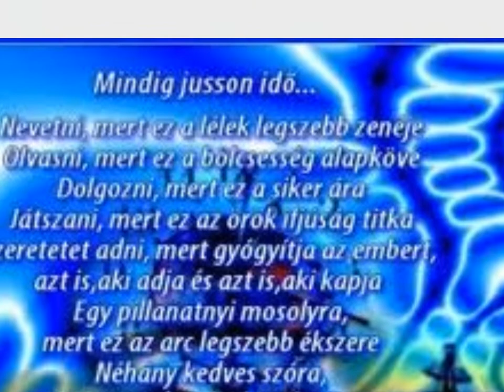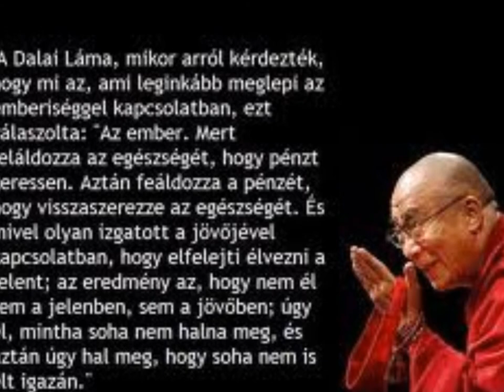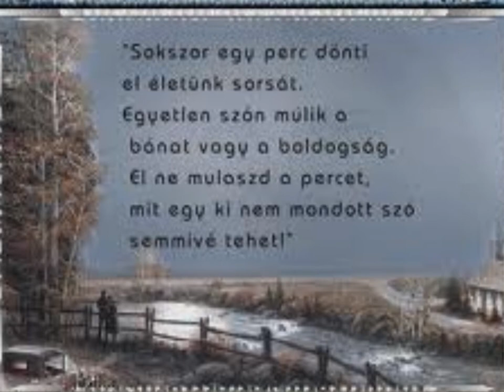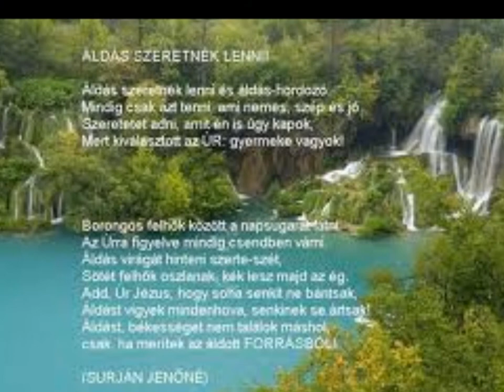gyerekekről sajat video.wmv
Kucsma Bernadett készítette